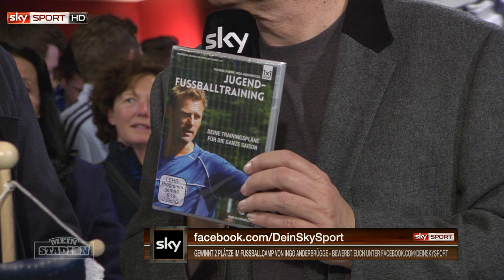Mein Stadion, Bundesliga, 28. Spieltag: Anderbrügge über seine "Fußballfabrik"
Mein Stadion, Bundesliga, 28. Spieltag, Saison 2013/2014